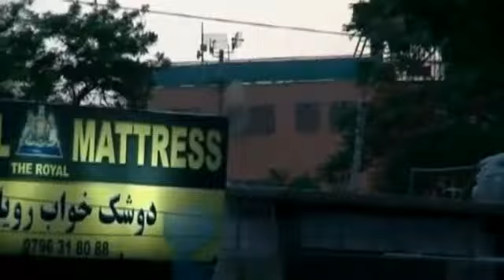Shootout at U.N. compound in Afghan capital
Taliban militants attack U.N. compound in Kabul setting off explosions and battling security forces. Rough Cut